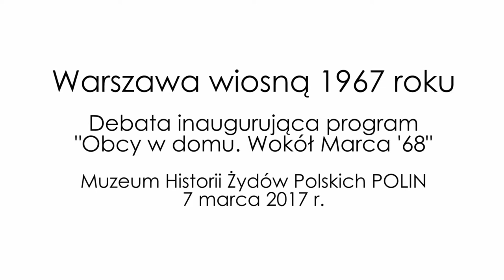Warszawa wiosną 1967 roku – Blumsztajn, Hoff, Ringier, Tym, Lityński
Debata inaugurująca cykl spotkań "Obcy w domu. Wokół Marca '68. Muzeum Historii Żydów Polskich Polin, 7 marca 2017

Czym żyła inteligencka młodzież, zanim doświadczyła wydarzeń Marca '68? Jak ten czas zmienił ją samą i Polskę? Między innymi na te pytania próbowali znaleźć odpowiedź Seweryn Blumsztajn, Adam Ringer, Barbara Hoff, Stanisław Tym i Jan Lityński podczas debaty, która odbyła się w Muzeum Historii Żydów Polskich. Dyskusję poprowadziła Anna Wacławik-Orpik.

Wydarzania Marca '68 zdominowały dyskusję o pokoleniu inteligenckiej młodzieży, która dorastała w latach 60. w PRL. Zapomina się, że to także czas rewolucji obyczajowej i kulturowej, która zmieniła świat zachodni i nie ominęła również Polski. To czas Beatlesów i Rolling Stonesów, którzy zagrali wówczas słynny koncert w Warszawie. Uczestnicy debaty wspominali swoje ówczesne doświadczania, zastanawiając się jednocześnie, na ile duch buntu obecny w ich pokoleniu na całym świecie przyczynił się do ich zaangażowania w protesty w Marcu '68.

Podczas dyskusji nie ucieknięto jednak również od rozmowy o doświadczeniach tragicznych – jak pożegnania ze zmuszonymi do emigracji przyjaciółmi, czy też konieczność udania się na emigrację samemu. Uczestnicy debaty zastanawiali się, jakie motywy kierowały tymi, którzy decydowali się opuścić Polskę, oraz tymi, którzy wbrew presji komunistycznych władz woleli w kraju pozostać. Debatę zwieńczyła rozmowa na temat konsekwencji, jakie wydarzenia marcowe przyniosły w Polsce w długim okresie. Zastanawiano się, czy są one odczuwalne także obecnie oraz czy przypadkiem historia nie zaczyna się powtarzać.